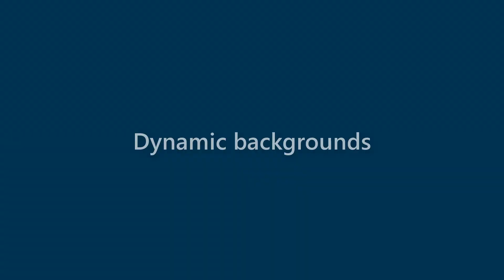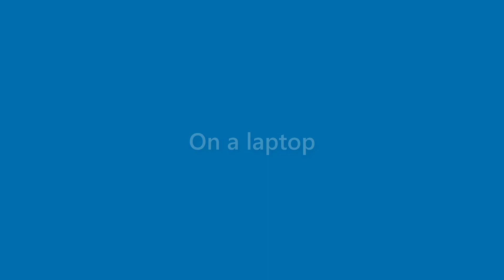Adelyn Kelley - appearance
Name Look - Adelyn Kelley - appearance. In this video we present "Adelyn Kelley" name look and feel in various scenarios.
This video will cover:
How does "Adelyn Kelley" look as a personal letterhead?
How does "Adelyn Kelley" look on a business card?
How does "Adelyn Kelley" look on a computer/laptop screen?
How does "Adelyn Kelley" look with different background colors?
How does "Adelyn Kelley" look with various fonts?